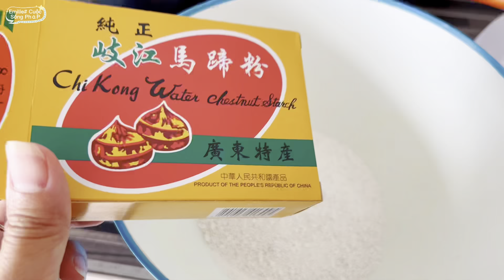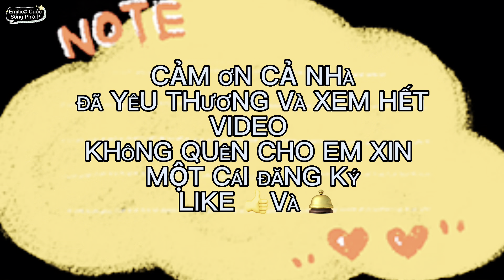Mời cả nhà cùng mình làm vịt nấu chao và chè bánh lọt Emilie# Cuộc Sống PháP